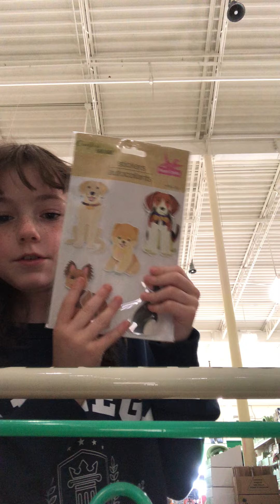Today we are at dollar tree with baby Luna and my mom